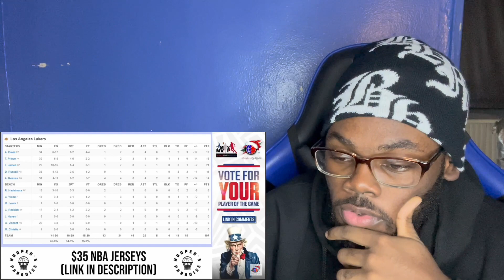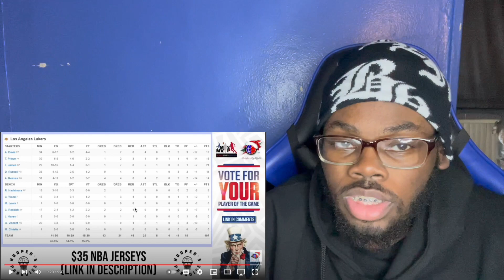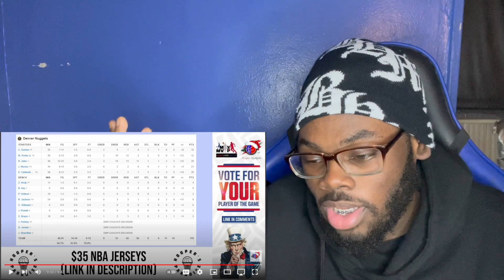JOKIC ALWAYS COOKING AD!!!!! Los Angeles Lakers vs Denver Nuggets Full Game Highlights